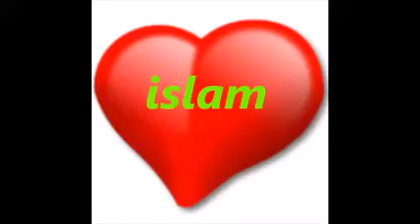πολλές ορθόδοξες μετατρέπει σε Ισλάμ στη Ρωσία